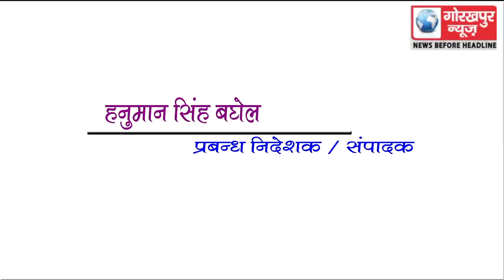GORAKHPUR NEWS Headline 10-03-2018